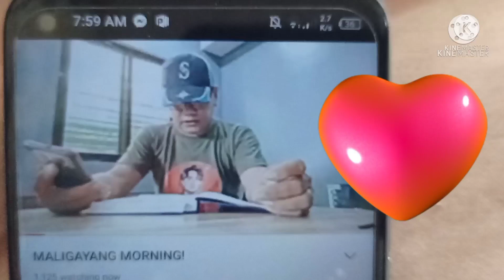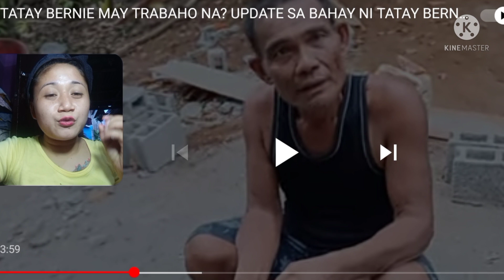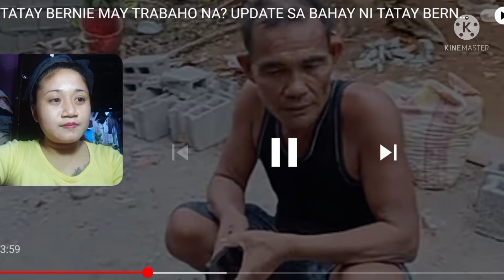DESERVING BA SI KUYA BERNIE MAGING KALINGAP COORDINATOR?